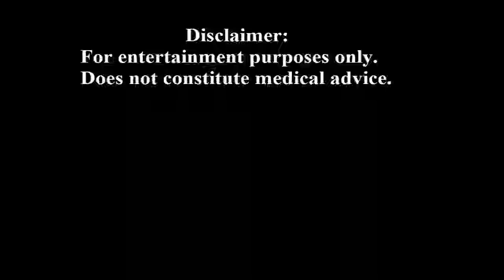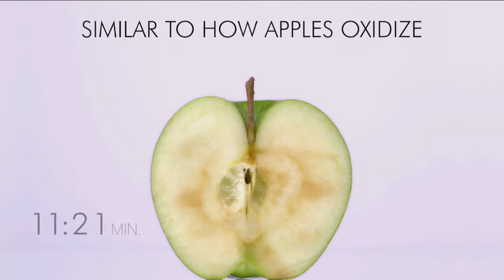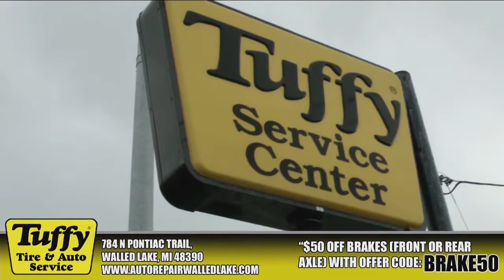Accent Your Beauty Episode 9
Office manager Jamie as well as front desk concierge Danielle and Julie make their first appearance on Accent Your Beauty. Each of them present their favorite products. Also, discussing the newest treatment for a "double chin" known as Kybella, along with the procedure made famous by celebrities and loved by Accents patients, the Vampire Facial.